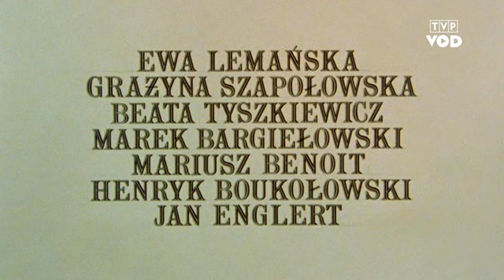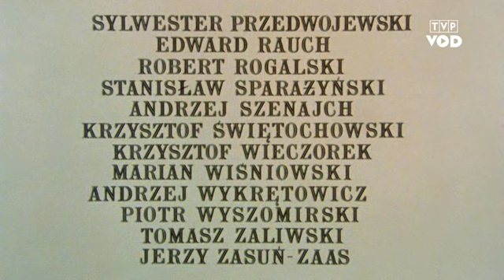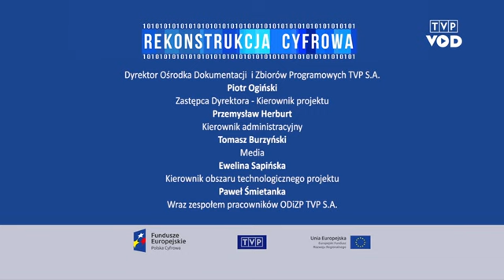Najdłuższa wojna 1979 odcinek 3